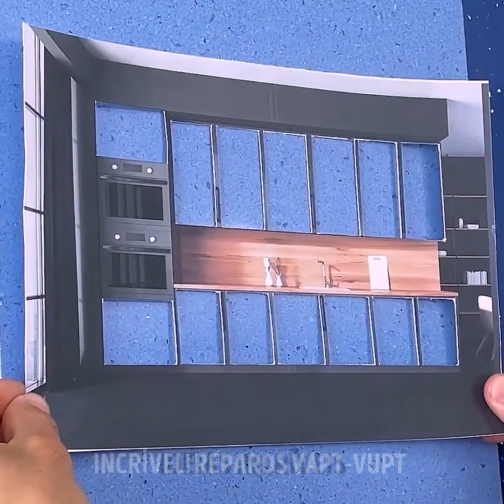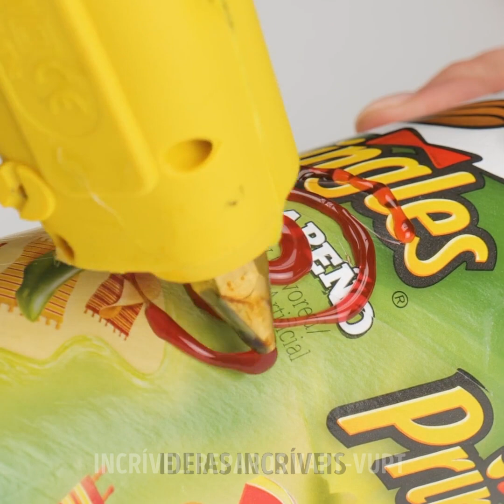Do Lixo ao Luxo: Transforme Suas Paredes em Obras-Primas